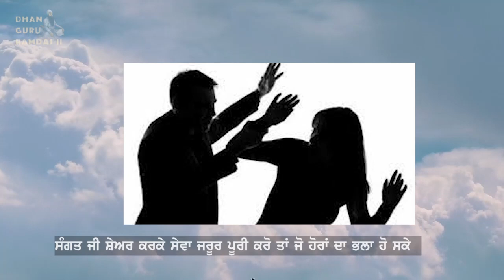ਆਹ ਮੁੰਡਾ ਚੀਕਾਂ ਮਾਰਦਾ ਆਪਣੇ ਕਮਰੇ ਵਿਚੋਂ ਬਾਹਰ ਕਿਉਂ ਆਇਆ ਆਹ ਦੇਖ ਤੁਹਾਡੇ ਪੈਰਾਂ ਥੱਲੋਂ ਜ਼ਮੀਨ ਨਿਕਲ ਜਾਵੇਗੀ